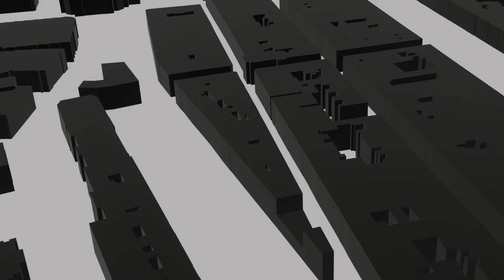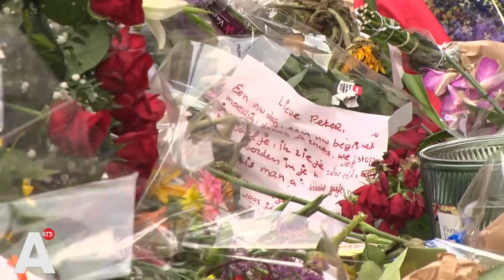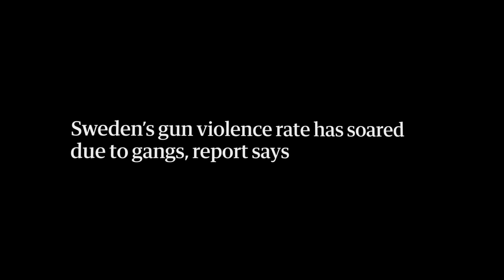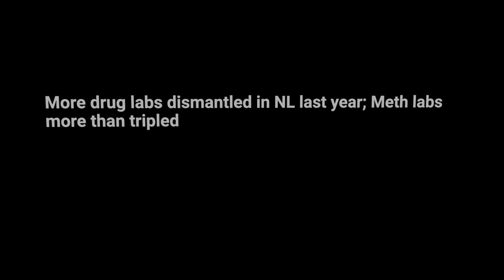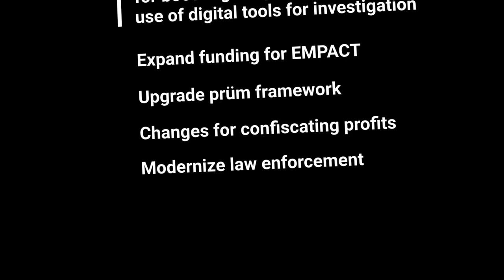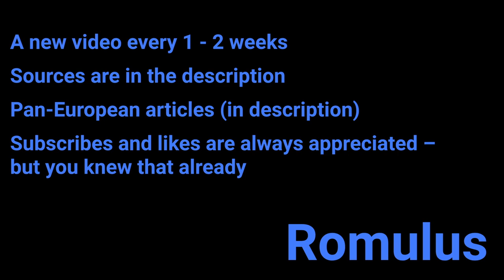Europe's Problem With Organized Crime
What: We made a video about Peter de Vries's death and organized crime in Europe. Honestly, this was a sensitive video, and we weren't entirely sure how to do it correctly. We hope that the video does something in regards to educating people about the threat of organized crime in Europe.

Why: Peter de Vries's death shocked us, and we think it's fundamentally important for people to grasp the bigger picture of what makes such a heinous crime like shooting someone in broad daylight possible.

About us:

We are a team of Europeans trying to create European media.

Feedback is extremely useful, and it's incredibly important to understand that we are by no means the arbiters of truth: we can be wrong, and we will be wrong.

Also, there is a large difference between fake narratives and fake facts. Although we will try to stay as close to the truth in presenting objective facts (i.e there are 27 EU commissioners not 10), it is much more difficult to stay close to the truth when it comes to important narratives.

What the team decides is 'news' can shift the attention to a certain set of facts that may be true but may not be as important for other people, and this is where bias can easily come to fruition.

We ask the viewers to be aware of our bias and realize that, just like them, we are an imperfect team pushed by our own moral convictions and beliefs.

Title: Lie
Artist: Lee